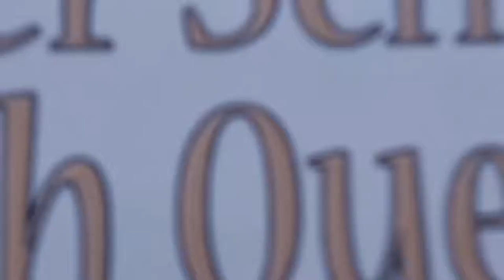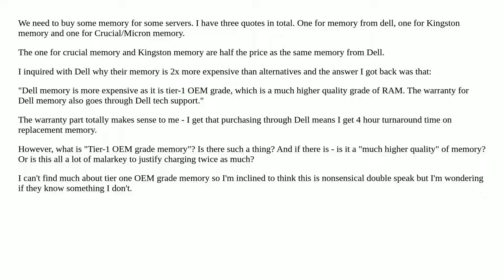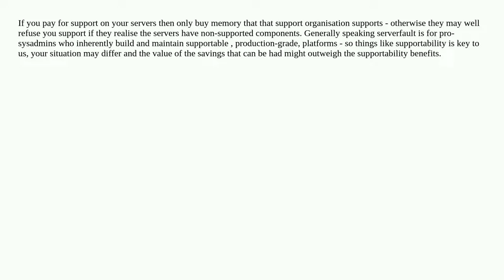Tier 1 OEM Grade Memory?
A special thanks goes out to the community

  memory hardware